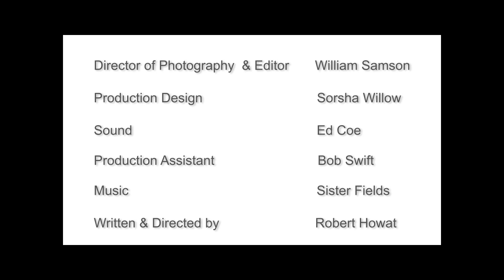Out of His Tree-Fearflix TV Free Horror Movie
Fearflix.tv is a fully free Indie/Horror style film channel. Our goal is to provide you with a full spectrum of films from years ago to current films. All of our films are played with permission. Some are from our film festival events which further to promote for up and coming talent.

We believe films that tell a story through the eyes of horror are important creative outlets for all of us. Our talent goes from the novice to the professional in our quality. Irrespective of the level we believe there is virtue in pursuing the craft of filmmaking in the idea of growing.

To do this sometimes the films are possibly of a lower quality due to older camera's and technology. They still deserve an outlet. We hope you find enjoy in these free offerings. Please learn about the creators. We will provide more content in each individual description when possible. Let us know if you have a film that you want played.

NOTICE: All of the films uploaded to Fearflix TV are legally licensed, and we have YouTube rights for specific territories.